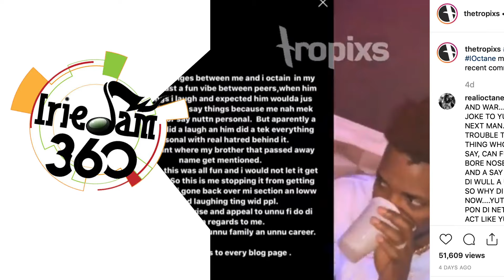I-Octane implies Delus was sacrificed - IrieJam 360 Entertainment News 241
Vershon's publicist apologises. but Vershon insists that they were at fault. I-Octane implies Delus was sacrificed. Samuda says Ifrica misinterpreted his remarks. NY Times puts the spotlight on women in Dancehall.